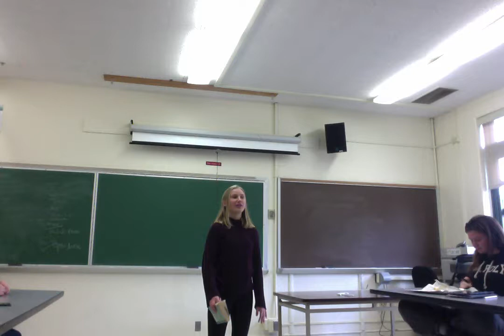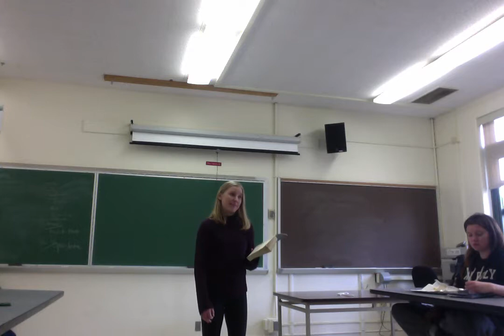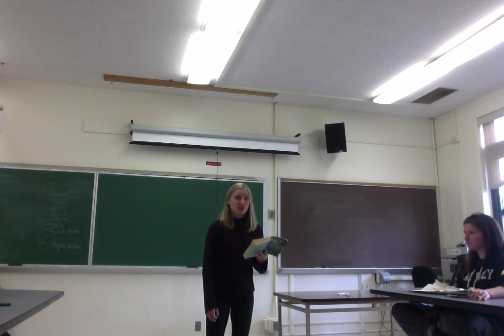Movie on 2 14 19 at 12 18 PM